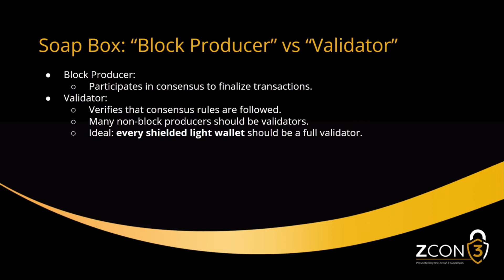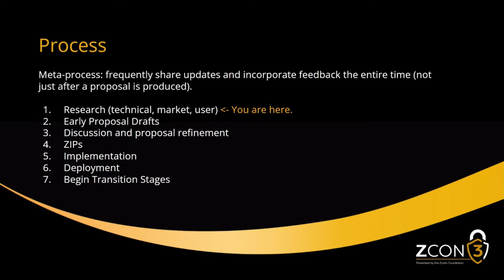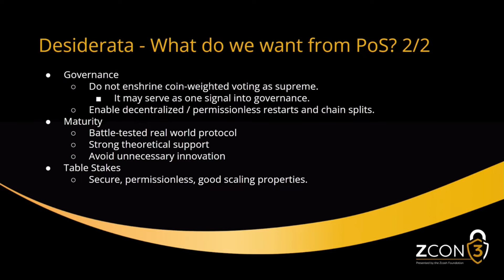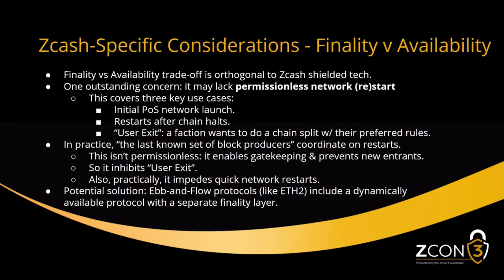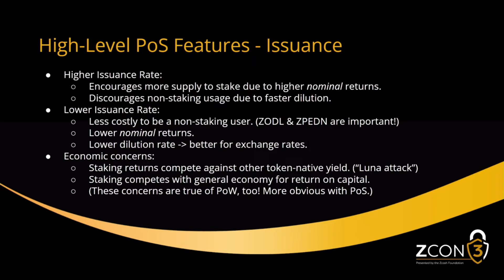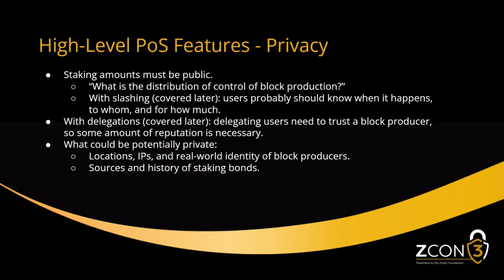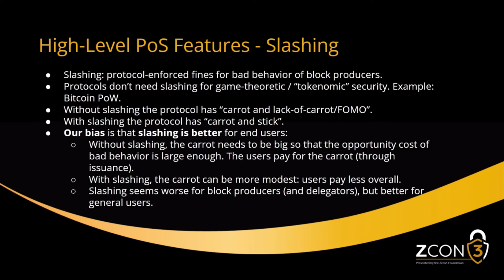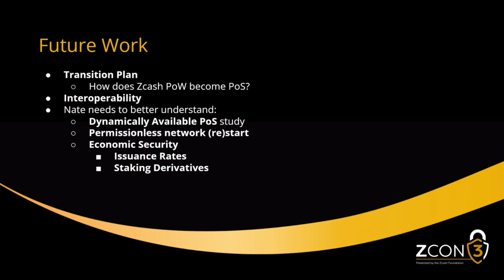ZCON3: Нейт Уилкокс из Electric Coin Company о переходе на Proof of Stake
Компания якорных разработчиков Zcash (Electric Coin Company) поделилась своей заинтересованностью в переходе Zcash от механизма консенсуса Proof of Work к Proof of Stake.

Осенью они приступили к первоначальному этапу исследований с целью подготовки конкретного предложения по переходу для сообщества Zcash. На этой сессии будет представлен обзор областей исследований ECC, предпочтений, которые они разработали для каждого из них, и обоснование этих предпочтений, а также их последние взгляды и мысли на исследования Proof of Stake.

Спикеры:

- Нейт Уилкокс (Nate Wilcox) - главный научный сотрудник Electric Coin Company (ECC), где он помогает координировать разработчиков мирового класса в текущих разработках Zcash. Он пришел в ECC из Наименьшего авторитета, где координировал аудит безопасности с открытым исходным кодом. Твиттер: @least_nathan

- Из-за непредвиденных обстоятельств Стивен Смит не смог выступить на этой сессии, но ему следует отдать должное за его вклад в подготовку этой темы вместе с Нейтом.

Присоединяйтесь к серверу Zcon3 Discord, чтобы задавать вопросы докладчикам и общаться с другими участниками по различным темам

Zcon3: Код сам по себе этого не делает
День 2 - Понедельник, 8 августа 2022 г.
Представлено Zcash Foundation
Palms Casino Resort в Лас-Вегасе